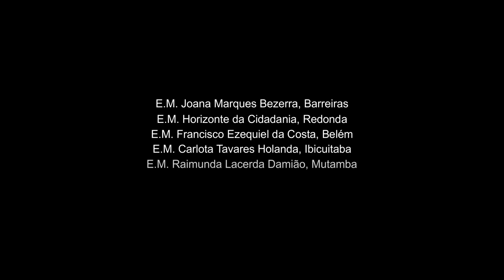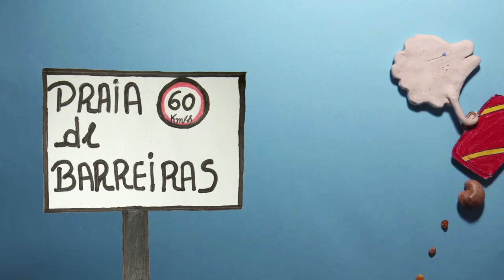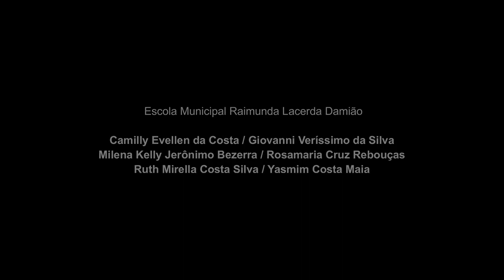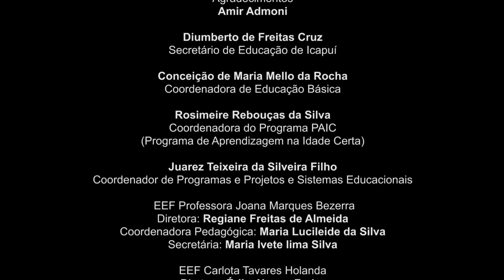Vento Viajante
"Vento Viajante" é um curta animação, desenvolvido por 23 alunos de cinco escolas de Icapuí/CE, em uma oficina do Projeto Animação Ambiental, realizada pelo Instituto Marlin Azul, com patrocínio da Aliança Energia por meio da Lei de Incentivo à Cultura. O vento é o protagonista deste filme. Os alunos trouxeram para a tela vários elementos da natureza da região.